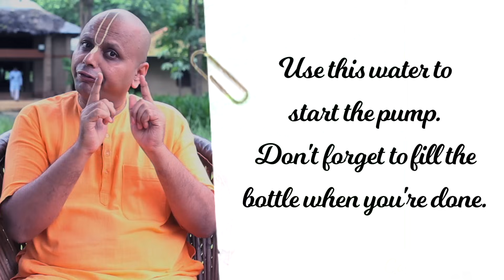Struggling To Make The Right Choice? Here's What To Do! Gaur Gopal Das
Have you ever been in a situation where you have only two choices uncertainty about which one will work and which one will not? Although you have to choose one of them. One willing to bear the consequences that it brings. Many people are not able to decide and remain confused in there life. Most of the people are not be confronted with difficult situations where the choice made will be beneficial for us or not yet we have our own journey to take and choices to make. If the choice you make works its fantastic. We can tell people it works. If it doesn't we can share the experience. For more information go through Gaur Gopal Das Videos.

Been in a situation where we have only two choices and uncertain about which one will really work. We need to choose one and bear the consequences rather than remain undecided and confused. If we share our experience of the journey that we take and the choices that we make, then it will empower others to make a better decision.

Special thanks to Govardhan Eco Village